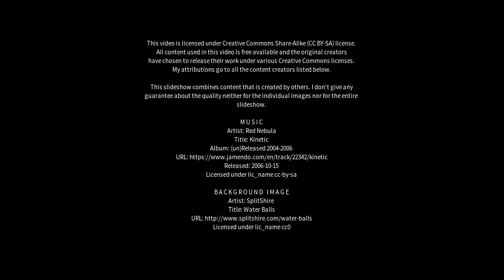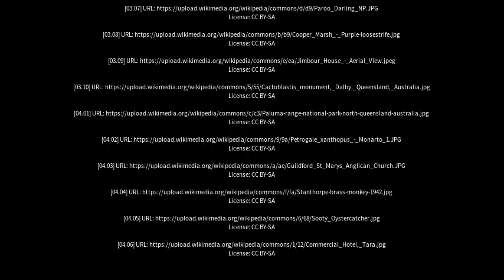Best places to visit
Best places to visit - Girraween (Australia) Best places to visit - Slideshows from all over the world - City trips, nature pictures, etc.